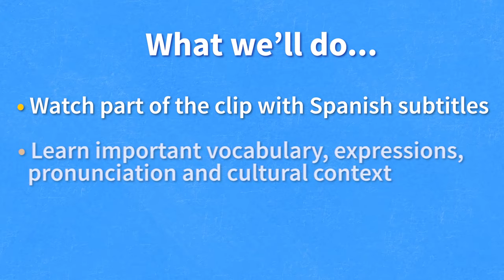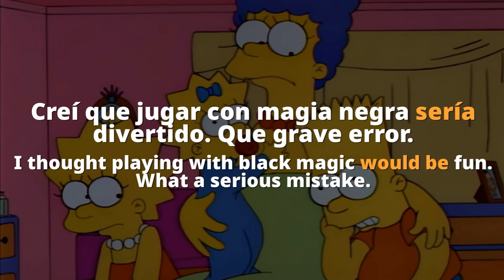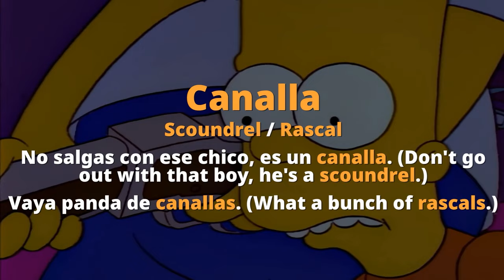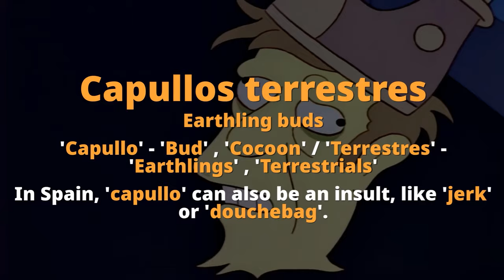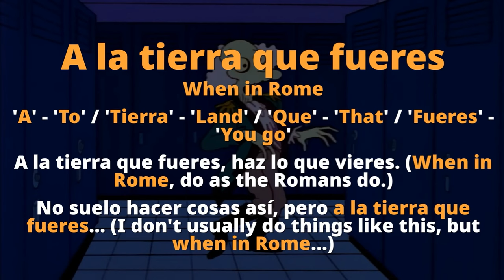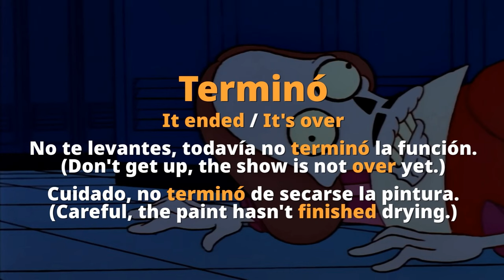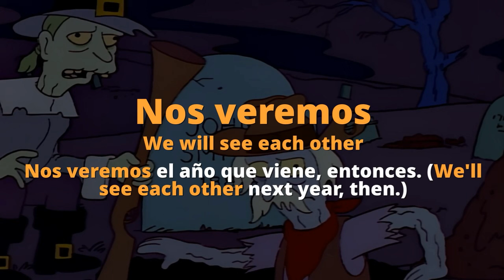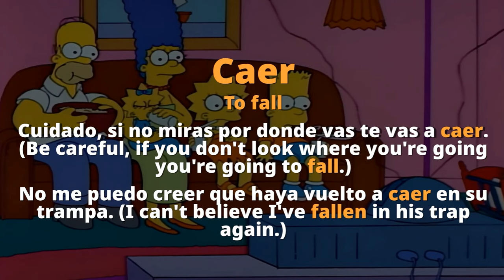The Simpsons Halloween Special (Learn Spanish with TV Shows)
Want to learn some great conversational Spanish with The Simpsons?

In today's clip, Bart and Lisa accidentaly start a zombie apocalipse using dark magic, but will they be able to fix it? Keep watching till the end to find out! ¡Vamos!

El formato de este vídeo es simple:
Primero, veremos parte del clip con subtítulos; después, aprenderemos el vocabulario y las expresiones importantes; finalmente, veremos el vídeo sin subtítulos.  ¡Entendereís casi todo al final del vídeo!

Chapters:
00:00 Introduction
00:31 Watch part of the clip with subtitles
01:10 Break down the full video and learn key vocabulary
15:04 Watch the video without subtitles